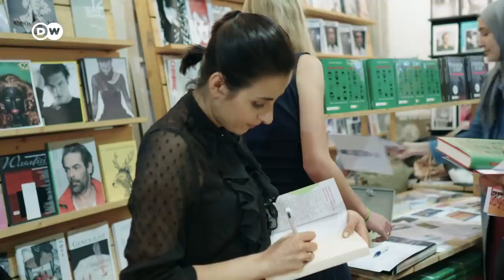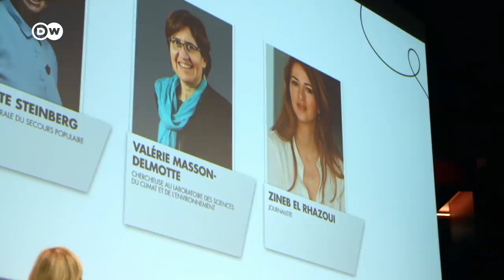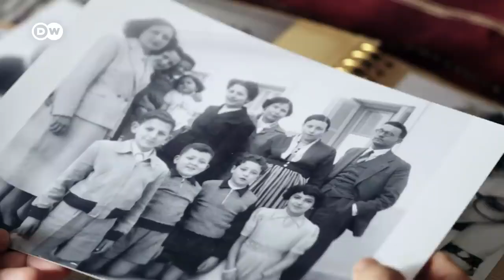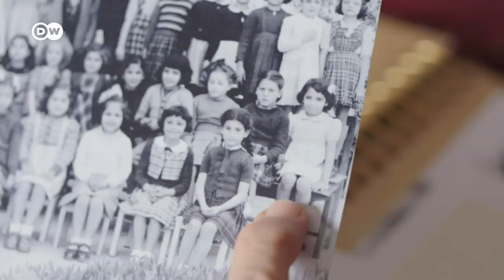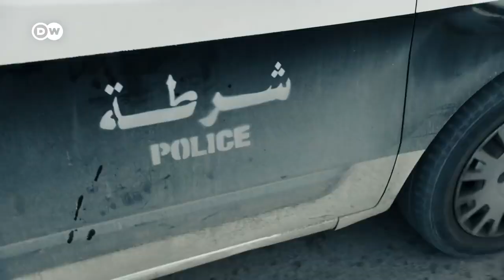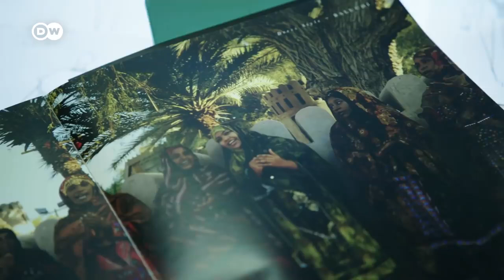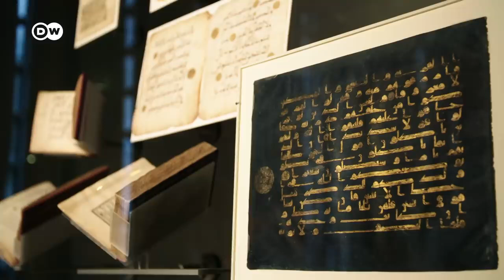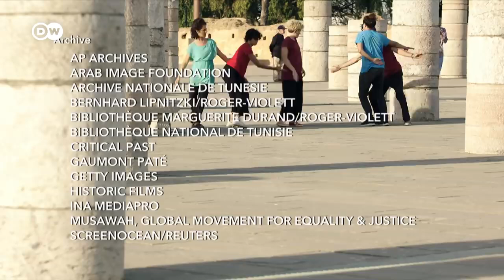The role of women in Islam censored documentary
This documentary was censored by the DW and other stations. Please download befor its removed.